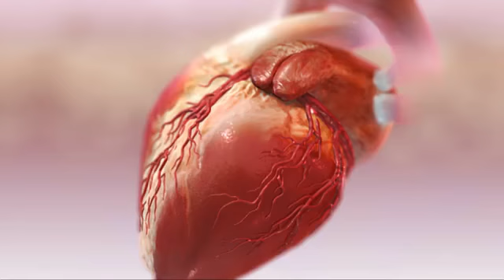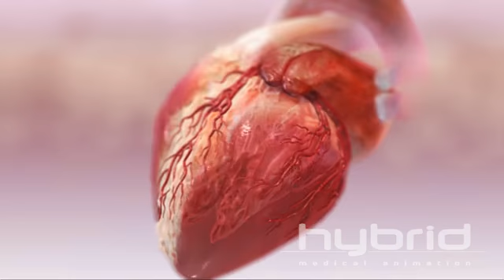Beating heart with blood flow